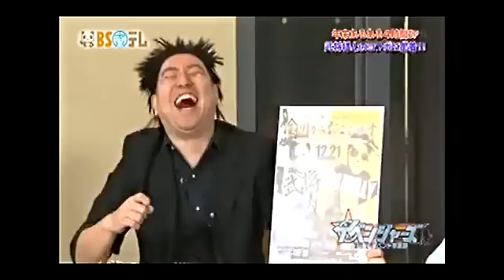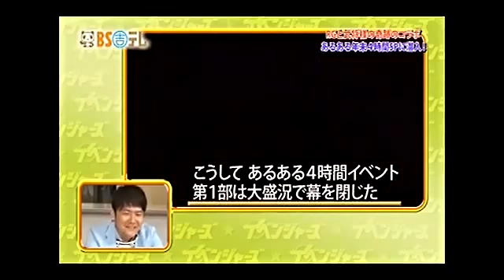イベンジャーズ▽RGと武将様の奇跡のコラボ